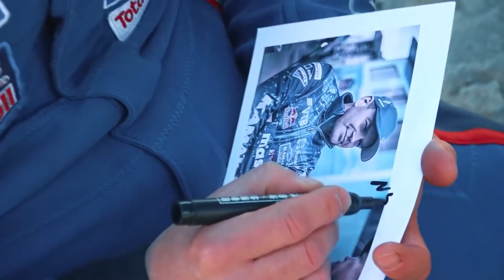КАМАЗ-мастер на Дакар 2022 — 13 января, предпоследний этап гонки, Николаев спасает Сотникова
Это краткая версия видеодневника «КАМАЗ-мастер на ралли Дакар 2022». Полный обзор дня можно посмотреть по ссылке на YouTube-канале команды.
Выражаем благодарность Пресс-службе команды «КАМАЗ-мастер» и лично Эрику Хайруллину за предоставленные видеоматериалы.